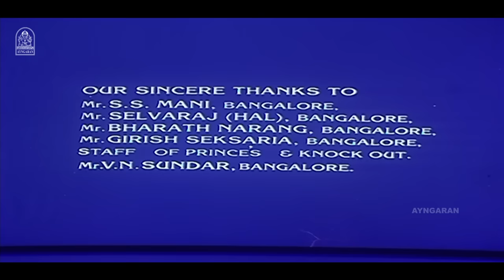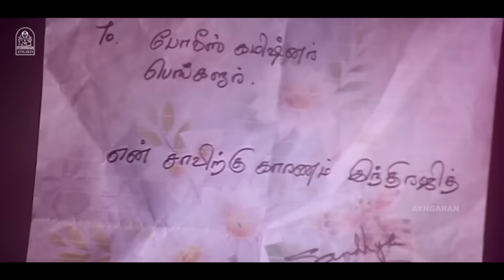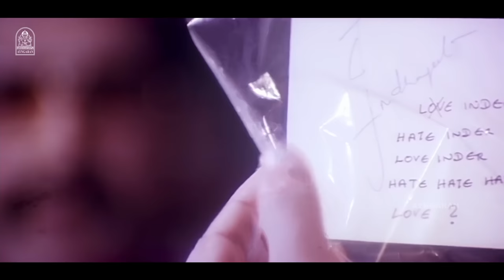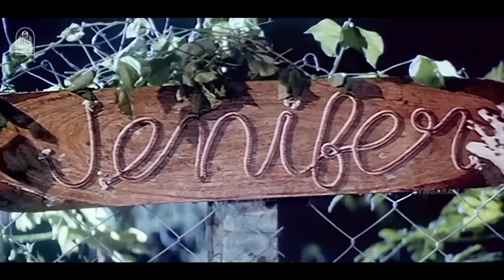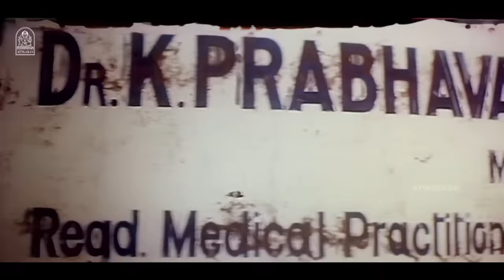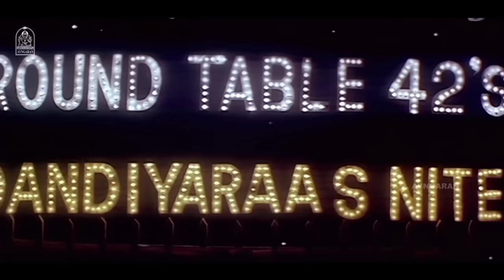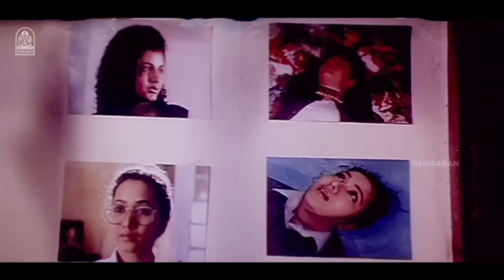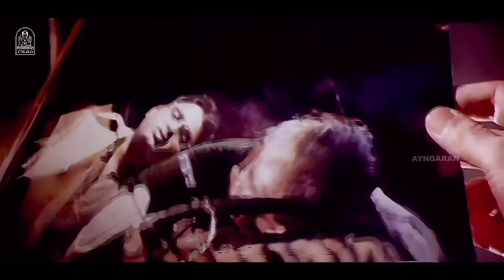கலைஞன் | Kalaignan Full Movie Tamil | Kamal Haasan | Farheen | Sivaranjani | Nassar | Nirmalamma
ayngaran Watch the thrilling tamil movie "Kalaignan" starring Kamal Haasan,Farheen,Sivaranjani,Sindhuja,Nassar,Chinni Jayanth.The captain of the ship is GB Vijay while Ramkumar Ganesan of Sivaji Productions bankrolled the project.Jayanan Vincent,P Mohanraj and Ilaiyaraaja did Cinematography,Editing and Music respectively.

Synopsis:-
Tamil pop singer Inderjeet comes under suspicion following the death of one his back-up dancers, despite their being no evidence to link him to the crime; meanwhile,the dancer's sister arrives and begins to ask questions.

Movie Credits:-

Screenplay,Story & Direction by G.B.Vijay
Written by Rajaram Raghunath
Produced by Ramkumar Ganesan
Starring Kamal Haasan
Farheen
Sivaranjani
Sindhuja
Nassar
Chinni Jayanth
Cinematography: Jayanan Vincent
Editing: P. Mohanraj
Production Company: Sivaji Productions